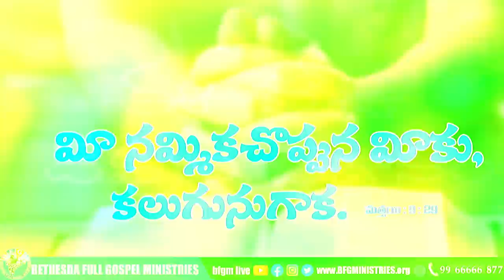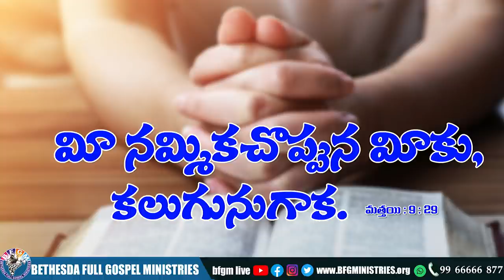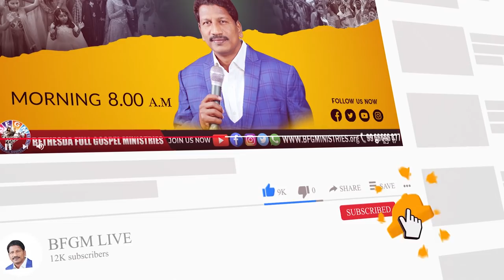Today's promise 18.02.2022 | BFGM LIVE